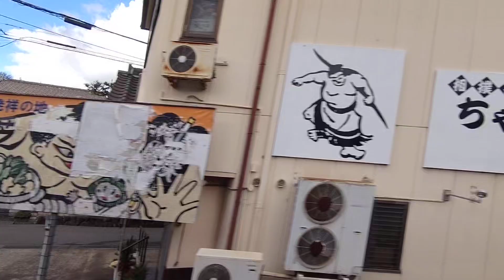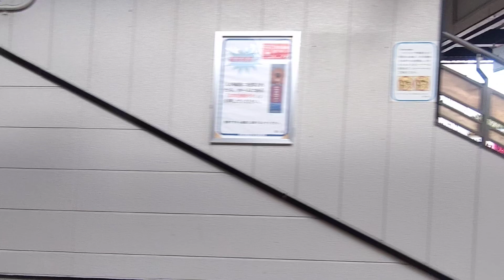【近鉄大阪線】河内国分～大和八木間、左側車窓 Kawachi-Kokubu Yamato-Yagi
急行伊勢中川行きに乗車しています。

この区間の途中停車駅は五位堂駅、大和高田駅です。

0:14、河内国分駅発車します
1:04、柏原市立国分図書館
1:06、しばらく国道165号線と併走
1:47、西名阪自動車道くぐる
1:50、大阪教育大前駅通過。平成3年の開業。
1:59～2:31、新玉手山トンネル
2:31、一瞬、旧トンネル(玉手山トンネル)が見えます
2:42、この辺りで大阪府柏原市から奈良県香芝市へ
3:25、関屋駅通過。昭和2年の開業。
5:01、二上(にじょう)駅通過。昭和2年の開業。
5:45、国道168号線くぐる
5:54、国道165号線横切る
6:02、国道168号線横切る
6:03、近鉄下田駅通過。昭和2年に下田駅として開業、昭和19年に近畿日本下田駅に改称、昭和45年に改称。
6:18、JR和歌山線またぐ
6:52、葛城自動車学校
7:34、五位堂駅着。昭和2年の開業。
9:46、しばらく国道165号線と併走
10:07、築山(つきやま)駅通過。昭和2年の開業。奥にホリデイスポーツクラブ 大和高田、さらに奥はコープ なんごう。
10:20、ガスト 大和高田店
10:56、高田川渡る
11:20、大和高田駅着。大正14年に高田駅として開業、昭和3年に大軌高田駅に改称、昭和16年に改称。
12:26、国道165号線横切る
12:47、奥に大和高田市立土庫(どんご)小学校
12:56、葛城川渡る
13:05、松塚駅通過。大正14年の開業。
13:18、曽我川渡る
13:49、真管(ますが)駅通過。大正14年の開業。
14:15、橿原バイパス(国道24号線)またぐ
14:29、奥にオークワ 橿原真菅店・ジョーシン橿原店
15:05、飛鳥川渡る
15:08、新ノ口連絡線近づく。橿原線と大阪線を連絡しています。
15:54、大和八木駅到着、降車します